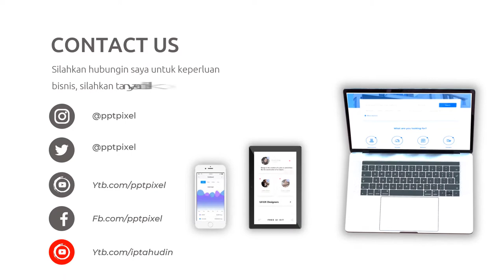Video Promosi Fashion, Wanita, Perempuan, Terbaik, Elegan, Modern, Simple, Trendy, Terkini, Menarik,